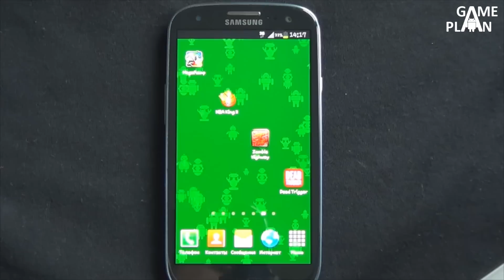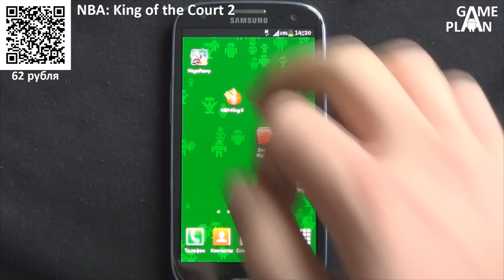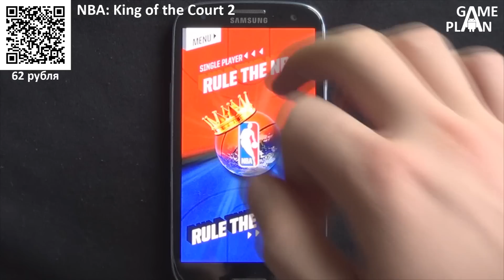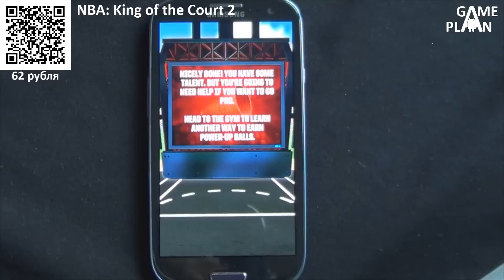Game Plan #61 "Mega Ramp"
Для видеообзоров используется смартфон Samsung Galaxy S3 и видеокамера Sony HDR-CX200E.